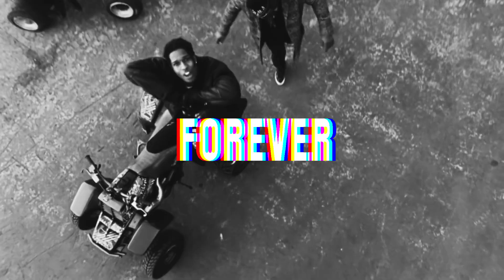[FREE] hard trap x Asap Rocky | Type Beat | "FOREVER" @Leon44gng​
Hello!
⚫️140pM/F#Minor ⚫️

☑️Perc.(Top1Leon)☑️
☑️Loop.(Top1Leon)☑️

⚫️-jeżeli chcesz uzyć bitu skontaktuj się ze mną na instagramie